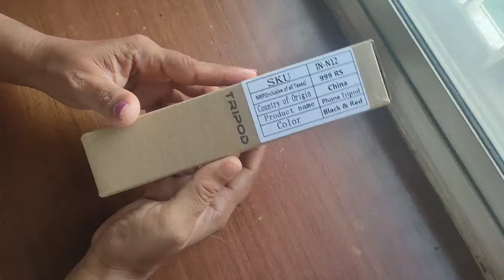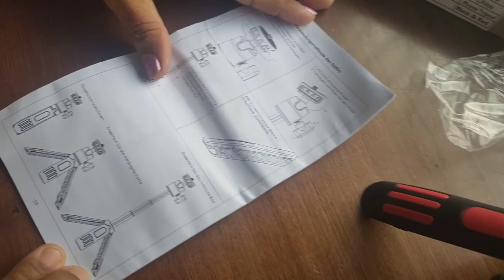POLAM-FOTO LIGHTWEIGHT MINI TRIPOD | 3 LEVELS ADJUSTMENT | 360° | EXTENDABLE SELFIE STICK | UNBOXING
Link to buy the product: